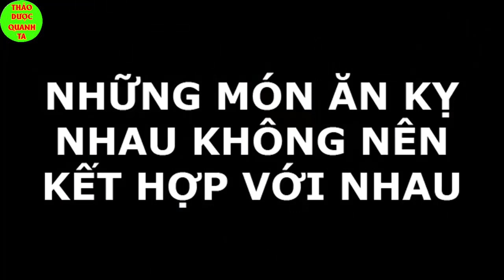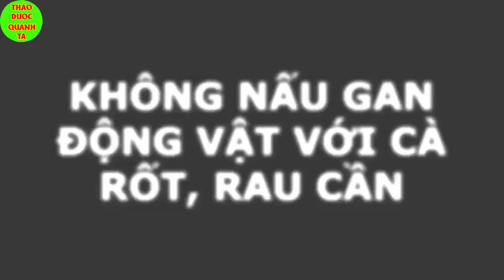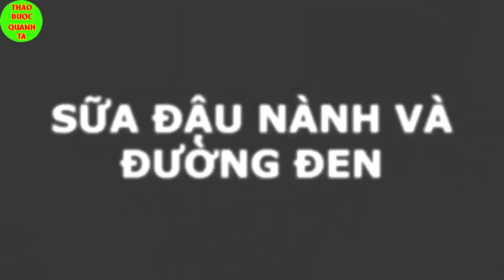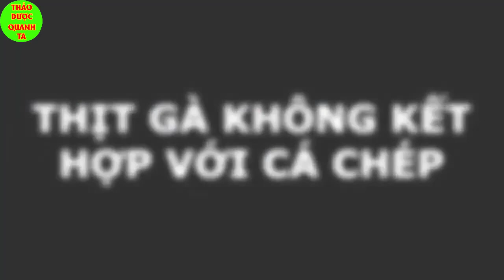Muốn khỏe mạnh cấm ăn những món này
►𝐊ê𝐧𝐡 𝐘𝐨𝐮𝐭𝐮𝐛𝐞 Thảo dược quanh ta là nơi đă𝐧𝐠 𝐭ả𝐢 𝐯𝐢𝐝𝐞𝐨 𝐜𝐡í𝐧𝐡 𝐭𝐡ứ𝐜 về tất cả các bài chia sẻ về cây thuốc dân gian, thảo dược quanh ta do Lương y Huân biên soạn và lên nội dung.

thảodượcquanhta thaoduocquanhta chữađaukhớp, cáchchữađaukhớp xươngkhớp đaukhớp meochuadaukhop cachchuadaukhoptainha chữađaukhớptạinhà lươngyhuân luongyhuan Chữađaulưng Chữathoáihóakhớp chữaviêmkhớp cáchchữaviêmkhớp # đaulưng Tất cả video đều do kênh tự sản xuất và sở hữu bản quyền nếu có bất kỳ vấn đề gì liên quan đến bản quyền vui lòng liên hệ tới email